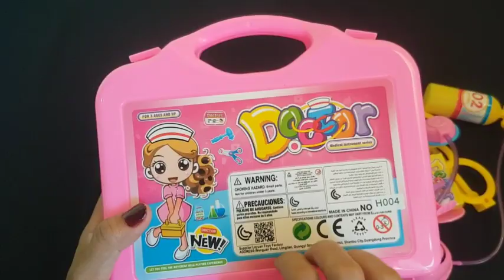ASMR VIDEO|9 minutes satisfying with unboxing new cute pink doctor set